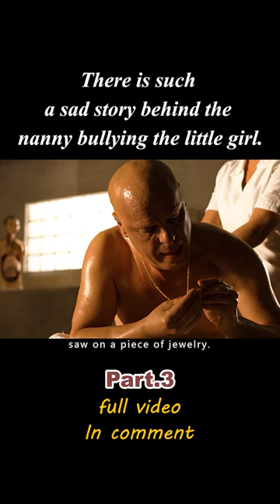The woman was imprisoned for 9 years and gave birth to 12 children. 3/3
Overview: The woman was imprisoned for 9 years and gave birth to 12 children, but one of them was found.